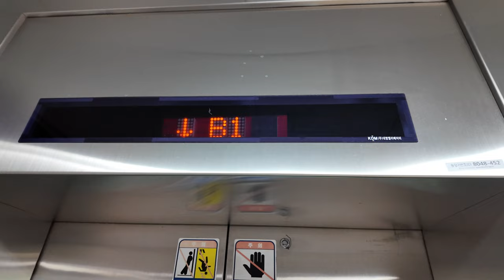[4K 엘리베이터 탑사기] 부산광역시 해운대구 부산도시철도 동백역 현대엘리베이터 SSVF5 | 승강장 전용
부산도시철도 2호선 동백역의 엘리베이터 중 벡스코역 방면 승강장의 엘리베이터를 시승했습니다.

▷승강기 소개
역사 내 엘리베이터는 2009년에 현대엘리베이터의 무기계실(MRL) 기종인 SSVF5 네대가 설치됐습니다.

현대엘리베이터 기종이긴 한데 용량판이나 위치표시기 등지에서 현대엘리베이터 로고가 없고, 승장 위치표시기에 작게나마 'KDM대명엘리베이터' 로고가 있죠? 실제로 2009년 부산도시철도 역사 내 엘리베이터 127대 설치에 대한 계약체결을 광주 소재의 대명엘리베이터와 했었다고 하네요.

전망용 구조로 되있으며, 각 층에 도착할 때에는 "지하X층 승강장/대합실입니다."란 안내방송이 나옵니다. 내장재는 스테인리스 헤어라인이 적용됐습니다.

▷부가설명
지하2층에서 이용객 탑승으로 인해 내리막 장면만 편도시승했습니다.

-벡스코역 방면 승강장
승강기 고유번호: 8048-452
설치시기: 2009년 8월
교체공사여부: X
용도: 장애/전망용
모델: SSVF5
형식: 권상식 - VVVF
위치표시기 TYPE: 도트 매트릭스 LED
정원: 13인승
적재하중: 1000kg
운행구간: B2 ~ B1층
정격 속력: 60m/min